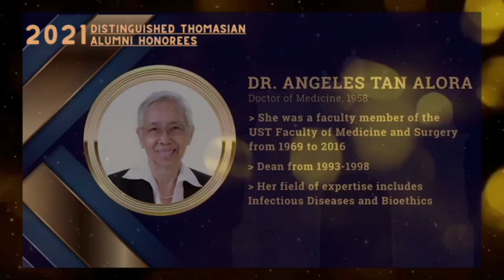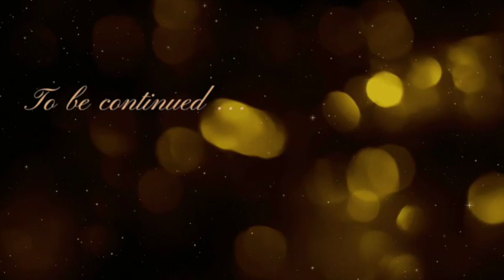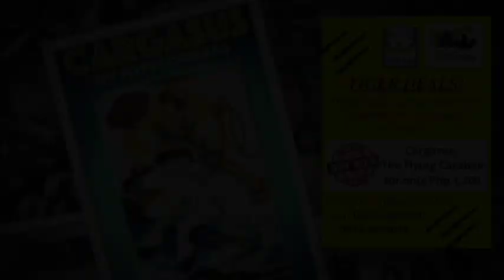BRIDGES (Episode 92) - The 7th Distinguished Thomasian Alumni Night (Part 1)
In today's special episode of BRIDGES, get to know some of the Distinguished Thomasian Alumni honorees who were interviewed during the 7th Distinguished Thomasian Alumni Night (DTAN 2022) testimonial dinner held last Saturday (November 26, 2022)